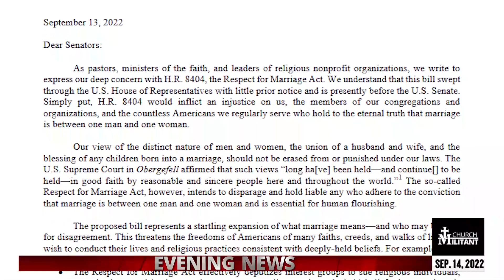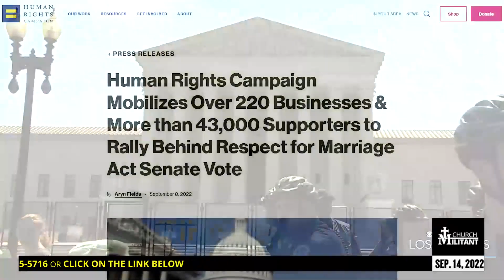Catholic — News Report — Left’s ‘Respect for Marriage Act’